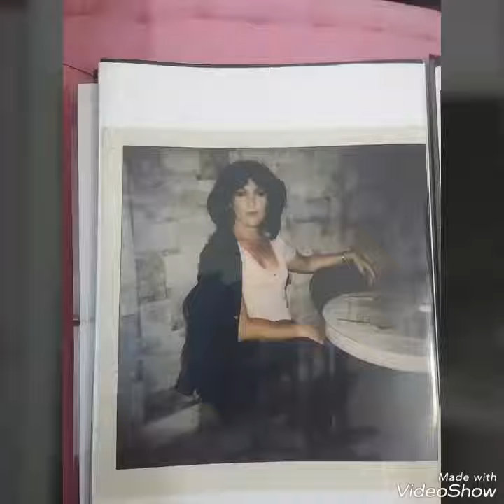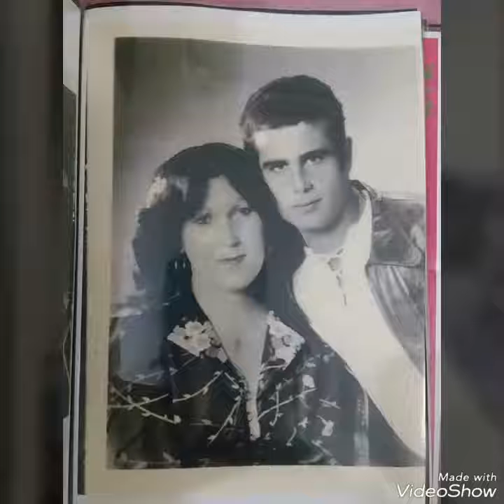סוניה שמחה דורון אישה מיוחדת במינה שזכיתי להכיר. יהי זכרה ברוך.